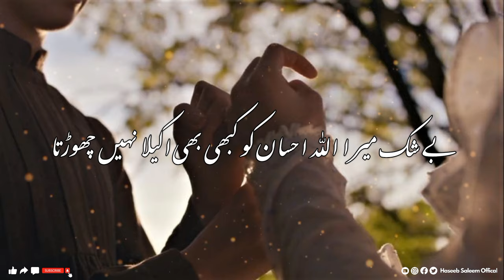Rab Ki Ataa | Story No.247 | Motivational Story | Urdu & Hindi | Haseeb Saleem Official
Top Vedios!